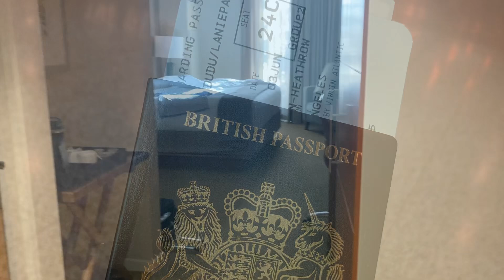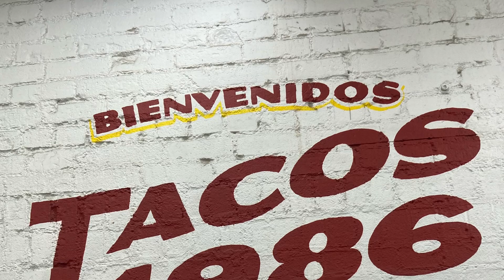7 June 2024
Los Angeles trip 2024